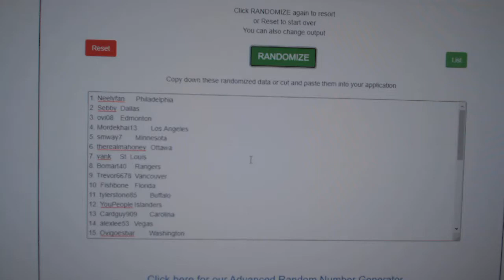Multi Randoms - C&C GB #12,706